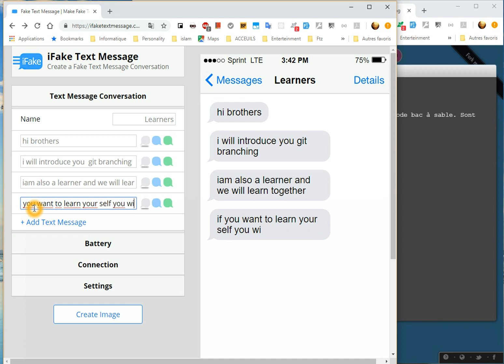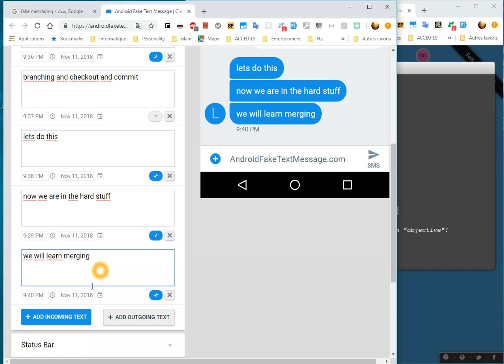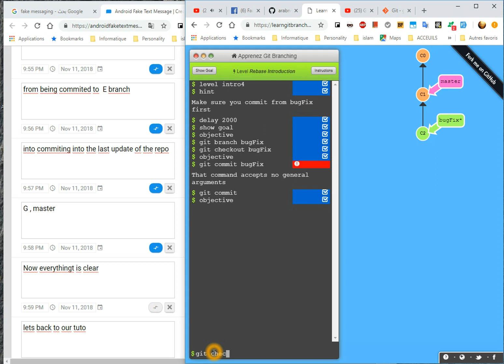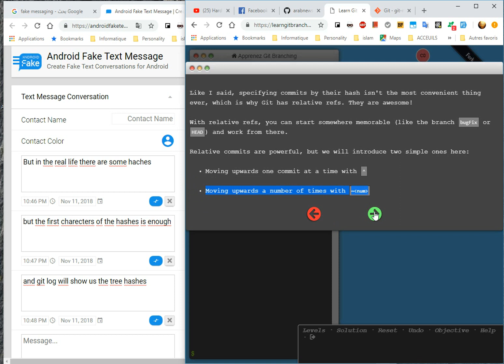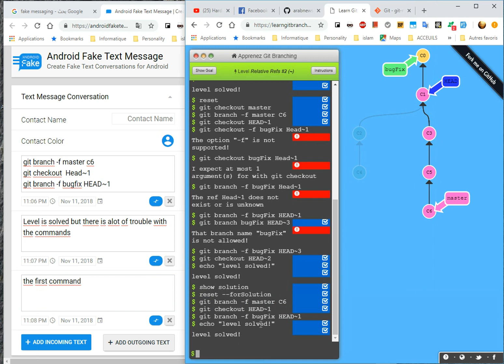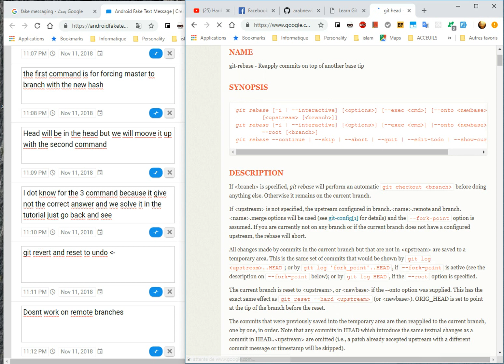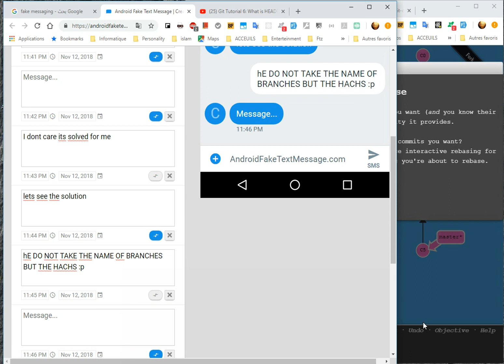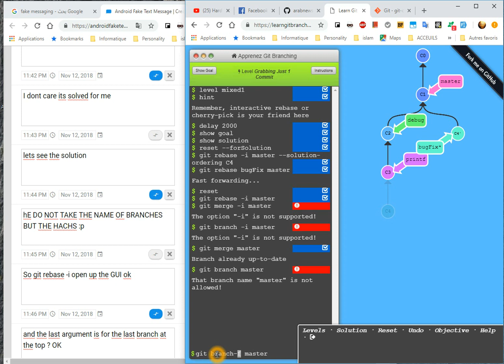Learn with me Git Branching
I just start lerning git branchin and i want you to join my learn sicle , Enjoy !